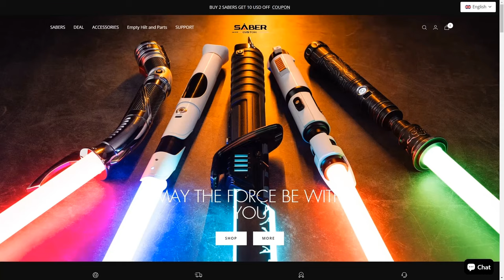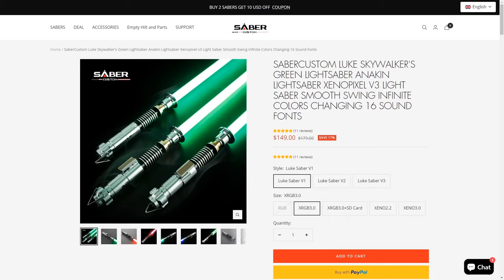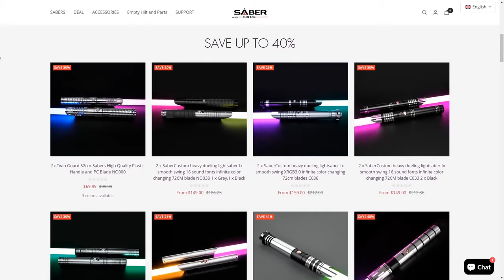Transformers Vs Animated Fight Scenes! Top 5 Transformers SFM Animation Compilation!